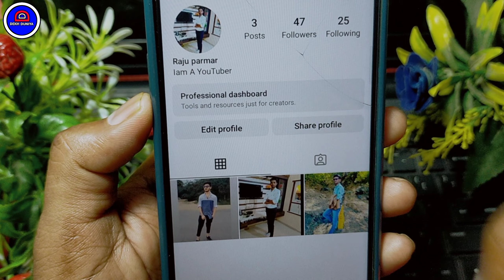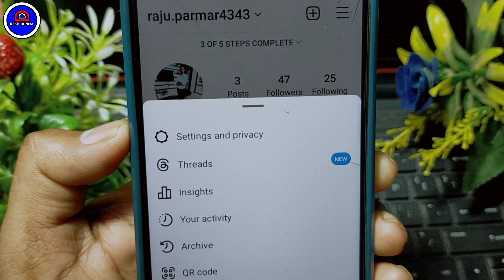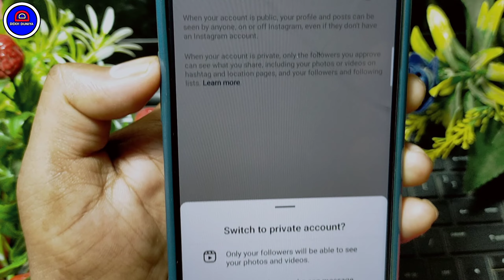Instagram Professional Account Ko Private Kaise Kare | Instagram Professional Account Private Banaye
Dosto Aaj Ki Is Video Me Maine Apko Bataya Hai Ki Instagram Par Professional Account Ko Private Kaise Banate Hain Ummeed Hai Aapko Ye Video Bahut Hi Jyada Pasand Aayega Thank You so Much.

Your Queries.
1.) Instagram Professional Account Private 2023
2.) Instagram Ke Professional Account Ko Private Kaise Karen
3.) How To Make Instagram Professional Account Private